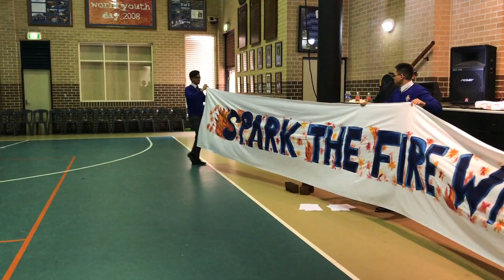Humility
In this Video Fr. Rob Galea talks about the virtue of Humility.

Filmed in Sydney, Cowra and Bathurst, NSW, Australia.

FRG Ministry
Strathdale,
Victoria, 3550